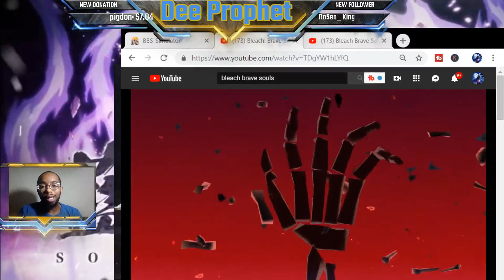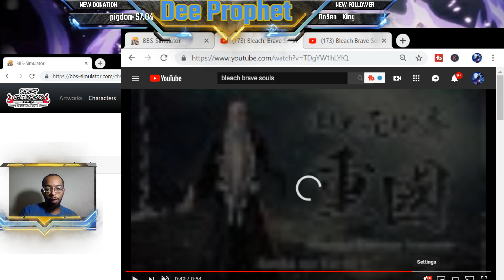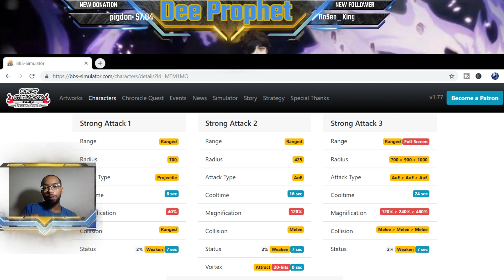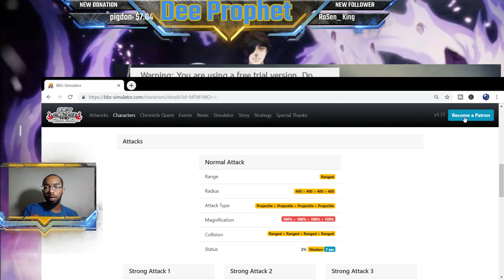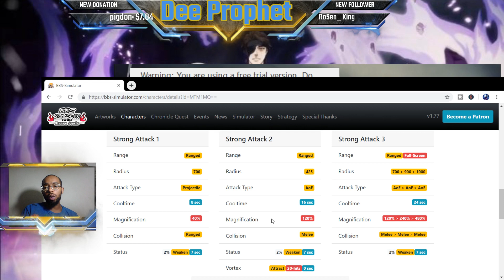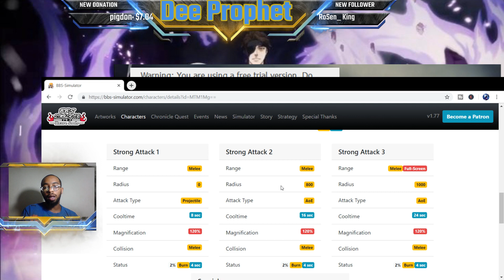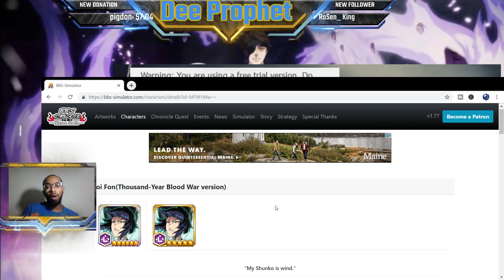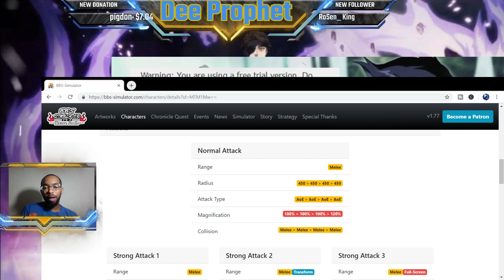Why I'm SALTY About Manga Round 5!? Was Anniversary Part 1 Better?? (Rant) | Bleach Brave Souls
Join the Prophet Nation Discord for Good Conversation, Tips, Coops u and it’s the only way to enter any future Giveaways